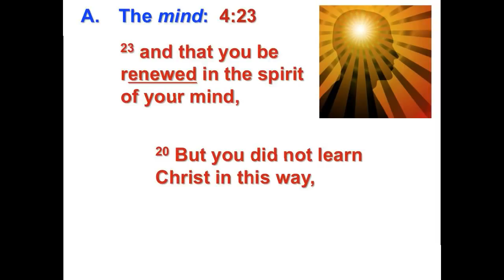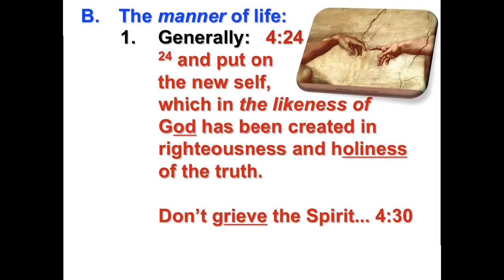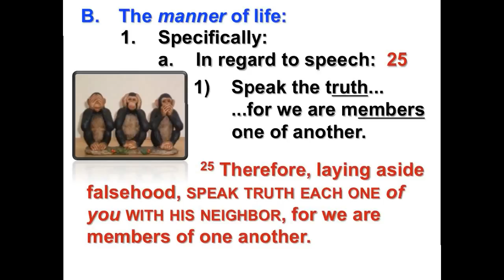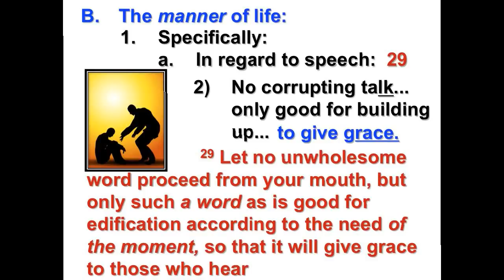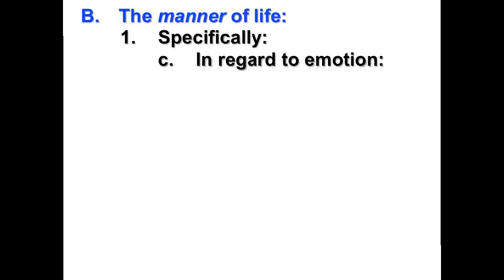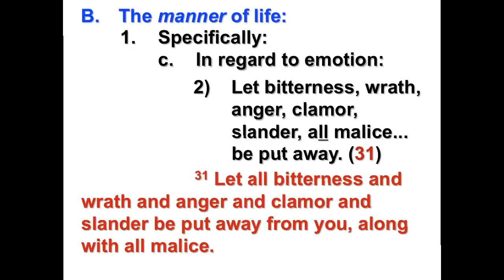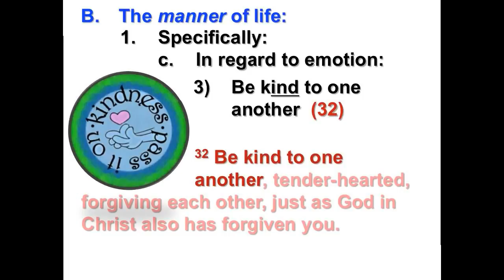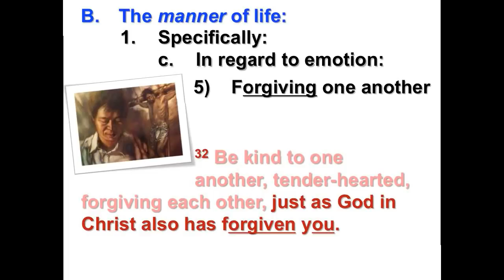"Walking in the Lord"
Recorded on August 15, 2012. Larry Keele preaches from Ephesians 4:17-32